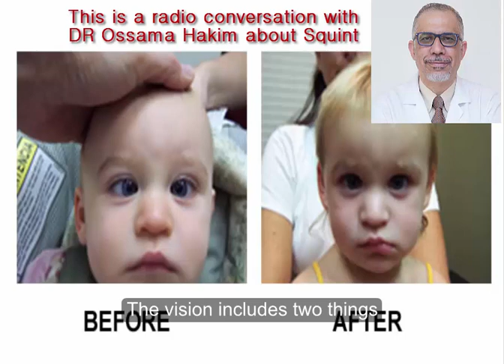الحول في الاطفال وتأثيره علي المستوي الدراسي